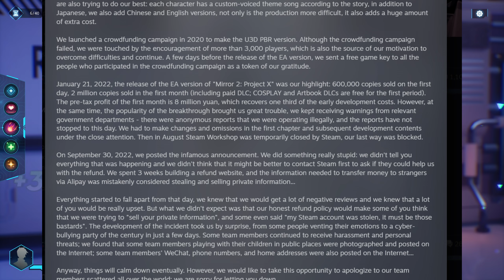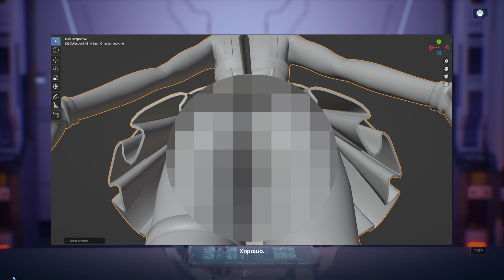ОТ ААА ХЕНТАЙ ИГРЫ ДО БАНКРОТСТВА 📉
Как одна игра смогла погубить прежде успешную студию Kagami Works?
Ответ, на самом деле, достаточно прост...

0:00 О игре
3:52 Причины провала
4:34 Но почему так вышло?

Треки с видео:
Celldweller — Frozen
Celldweller — Birthright (Beta 1.0)
RTPN — Horksevis
Blue Stahli — Anti You
RTPN — Pitch-black
Blue Stahli — Metamorphosis
Celldweller — Switchback

Новости от разрабов тут: -
Скрины раннего билда игры: (Ютуб не даёт вставлять ссылки, но вы можете найти всё это на страничке сообщества игры в Steam в обсуждениях, спасибо ютубу за то что он блочит ссылки на такой подозрительный сайт как стим 👍)

Ну и подборочка тегов:
hentai, хентай, обзор, обзор хентай игр стим, визуальная новелла, история провала, история падения, mirror 2: project x, steam hentai games review